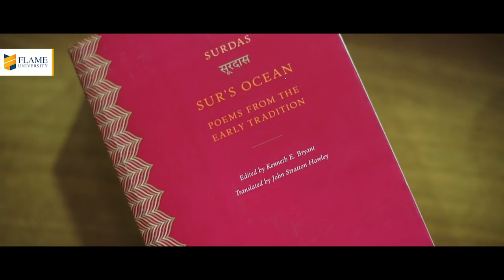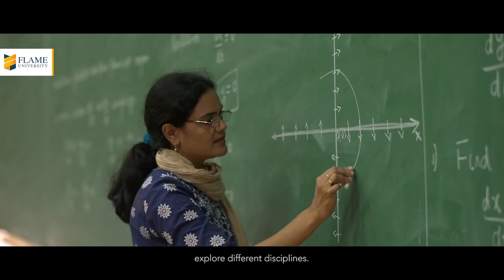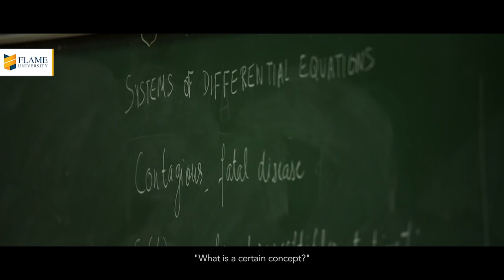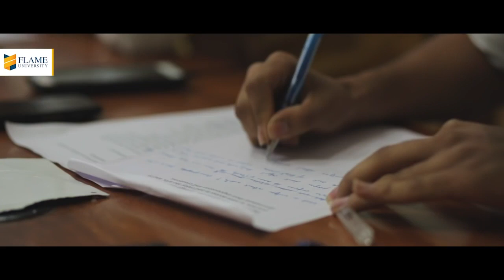Liberal Education - A FLAME Perspective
A playground to juggle seemingly disparate ideas in your mind and look for intersections between them - FLAME University is driven to foster such growth and inquiry in curious young minds.